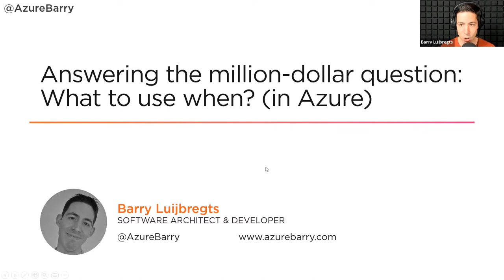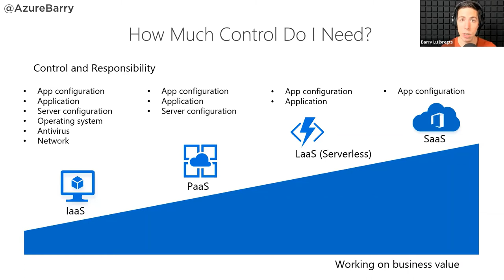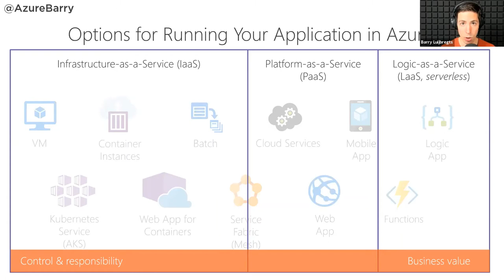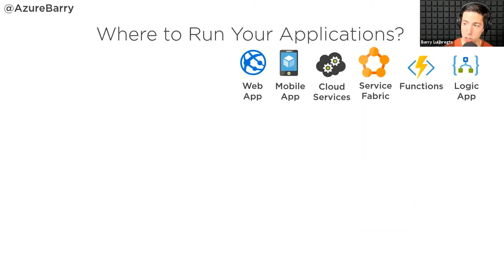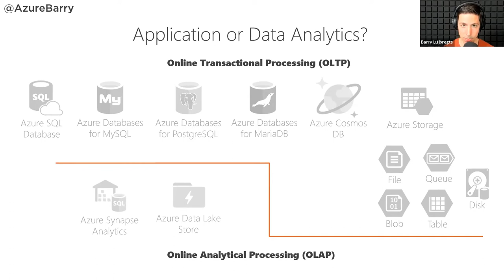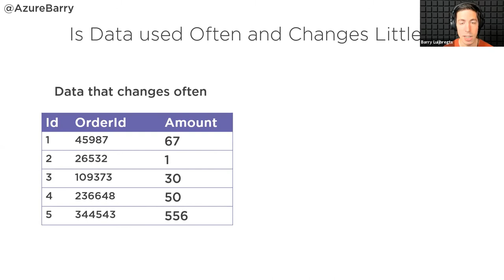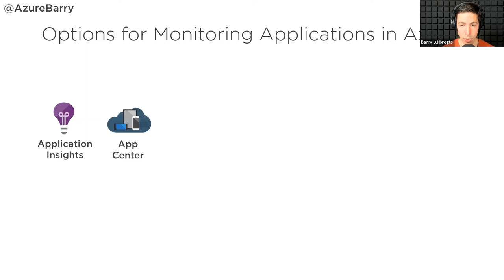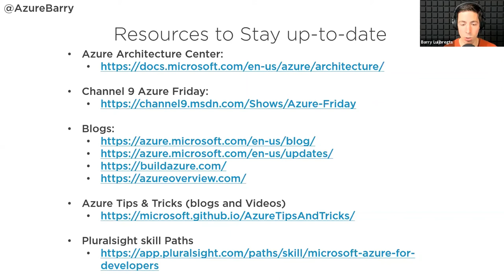.NET to the Core - Azure: What To Use And When? with Barry Luijbregts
About the session:
In this session, Barry will demystify the purpose of the services in Azure that are meant for developers. He will tell you which ones are meant for which scenarios, so that you know how to pick the ones that fit your needs. Amongst many other things, you'll learn the differences between the options for hosting your applications in Azure and what you need to look for when deciding on a data store in Azure. You'll learn how to pick the right services for speeding up your application and what you should use to monitor your application.

In short, this session answers the question that everybody wants an answer to: Which Azure services should I use for my scenario?

About Barry:
Barry is an independent software architect and developer with a passion for the cloud. He is also a Pluralsight author. He has worked for lots of companies throughout the last decade and is keen to share his knowledge with the community. He has a broad and deep knowledge of the Microsoft stack with a special interest on web technology and the cloud. He currently teaches people about the benefits of the cloud. He lives in the Netherlands with his beautiful wife and kids and loves to play with their two Siberian huskies. You can reach Barry on Twitter